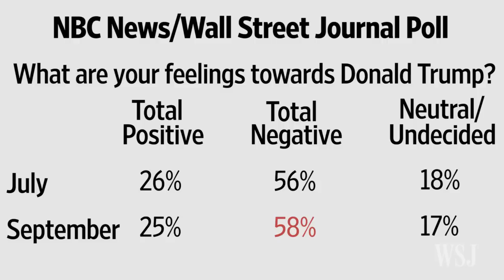Danger Signs Lurk in Donald Trump's Poll Numbers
Donald Trump has remained strong in the polls during his run for the Republican presidential nomination. However, as WSJ's Jerry Seib explains, his high negative ratings from GOP voters may pull him down. Photo: AP